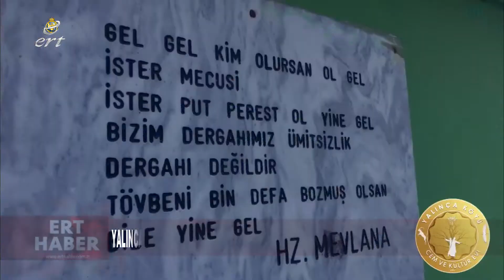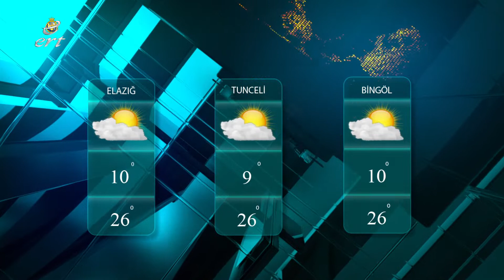31 10 2022 HABERLER